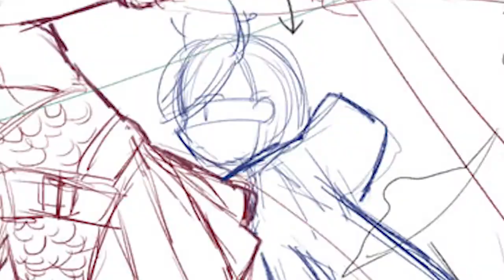47. Project Khóa Thiết kế 3D Modeling - Azure Chronicles